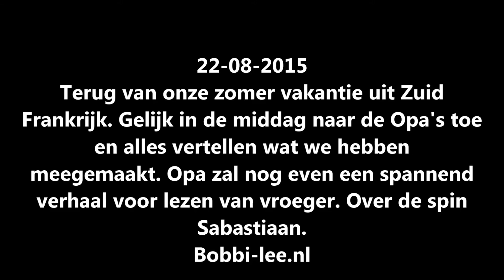SPANNING.Sebastiaan wordt dood geslagen. Bobbi-lee was erbij. #422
Terug van vakantie. Op bezoek bij de Opa's. Opa had nog een spannend boek gevonden. Het ging over sebastiaan de spin. Het werd weer voorgelezen en iedereen luisterde aandacht.
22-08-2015